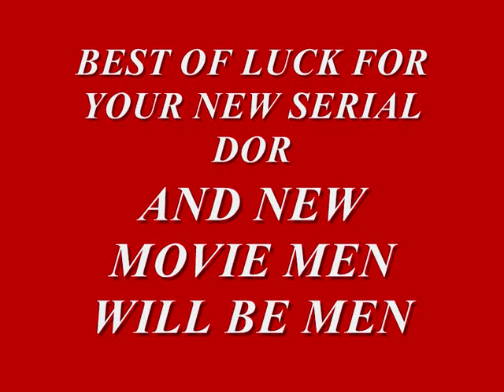ROHIT KHURANA ROCKKK - ITA AWARDS 2010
ROHIT KHURANA THE SHINING STAR HAMESHA & FOREVER!
Rohit veerji you rocked as always and god bless you with loads loads of success,fame and may reach the greater heights. You're the True Talent!
Your New Serial Dor & New Movie Men Will Be Men will be a blast and will Rock onscreen! With Loads of Best Wishes and Prayers from your Little Sis Hk